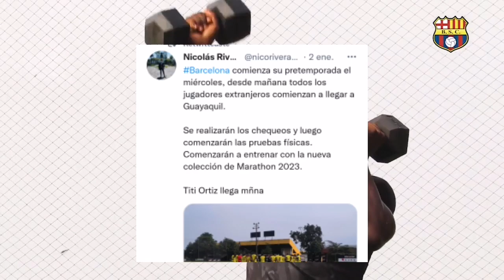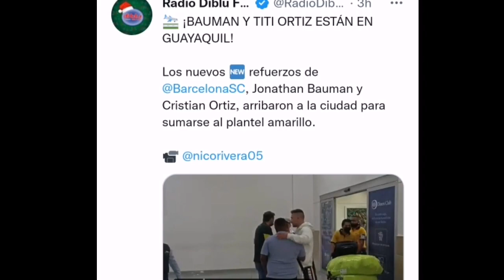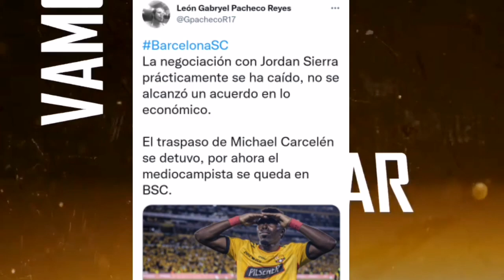LUIS ARCE NUEVO REFUERZO de BARCELONA! LLEGARON los NUEVOS NUEVOS REFUERZOS! CARCELEN SE QUEDA BSC!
Luis arce refuerzo de Barcelona sc! Carcelen se queda en barcelona! Llegaron los nuevos refuerzos de Barcelona

► ¡Sígueme!
▬▬▬▬▬▬▬▬▬▬▬ஜ۩۞۩ஜ▬▬▬▬▬▬▬▬▬▬▬▬▬▬
⚠️Contenido creado y subido por sc Josetrix